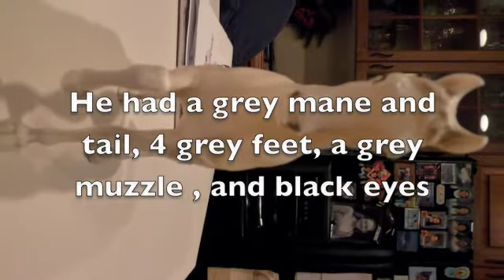Custom Breyer Horse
I customized him today. He is a adorable mold and i love him. However he need a new name, his name was charlie but that just dosent fit him.